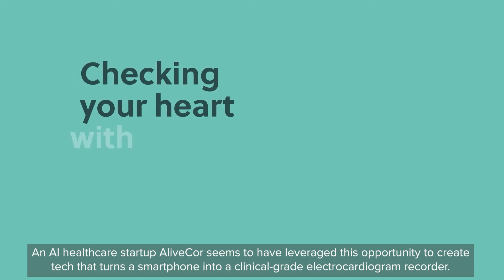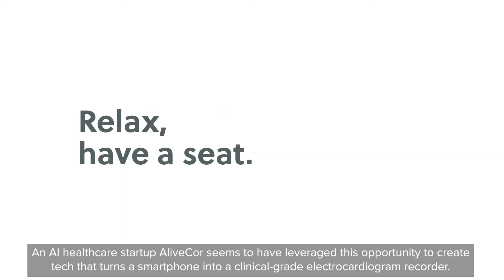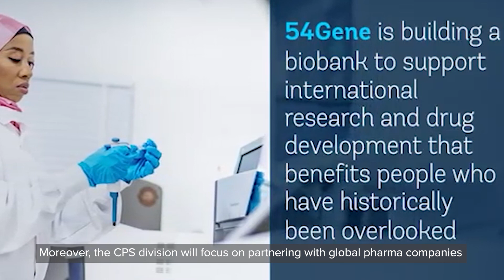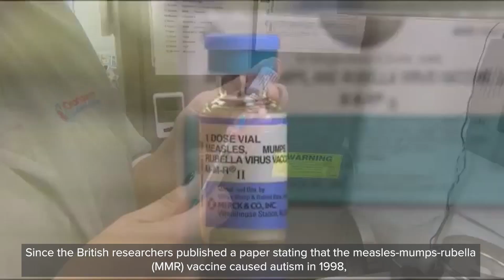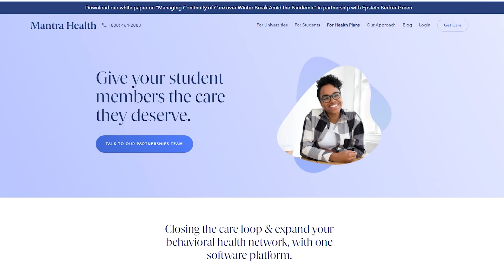Global Healthcare Archives - Episode 16 | 4th Week of Nov 2020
And the clinical trials of the vaccine continued this week too. More than 1 bn could be vaccinated by the end of 2021. After Pfizer and Dr. Reddy’s Laboratories, Moderna has now announced the impressive results of it’s vaccine’s clinical trials. While African countries seemed to have managed the COVID effectively with very low death rates.

Mantra Health’s Managed Care Program will now address the COVID-led mental health issues of college students. And a clinical trial on the therapy to treat autism created a controversy!

Watch the video to know more about the latest healthcare updates from across the world!

Reference Links:
1 - After Pfizer and Dr. Reddy's Laboratories announced the positive results of their vaccine’s clinical trials, Moderna has announced impressive results for its mRNA vaccine with 95% efficacy

2 - The COVID death rate in Africa is 37,000 as compared to 580,000 in the Americas, 2,30,000 in Europe, and 205,000 in Asia

3 - An AI healthcare startup AliveCor has created a technology that turns a smartphone into a clinical-grade electrocardiogram (ECG) recorder

4 - 23-year-old Sanjay Kandasamy who had undergone India's first pediatric liver transplant as a 20-month old child in 1998 is all set to become a pediatrician

5 - e-health startup 54gene has launched its Clinical Programme Services division to provide end-to-end clinical development services for the clinical trials in Africa

6 - A clinical trial on a therapy that can help treat autism is on hold after two participants temporarily lost the ability to walk

7 - Mantra Health has launched an integrated Managed Care Program to address mental health issues of college students